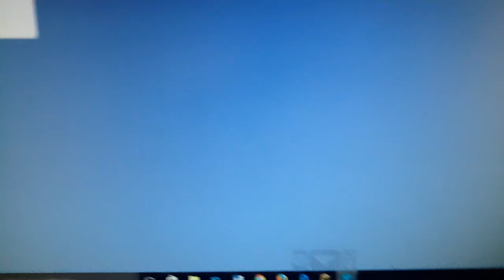I don't know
He has 8 Gox legs.